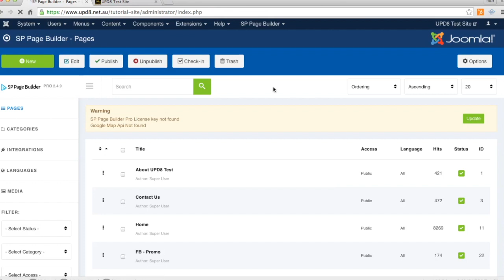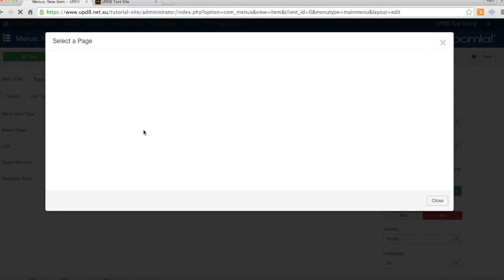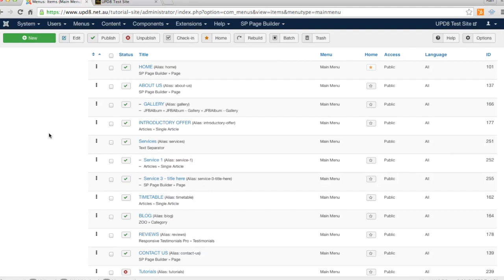joomla - New Menu as SP Page Builder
This video is about joomla - New Menu as SP Page Builder